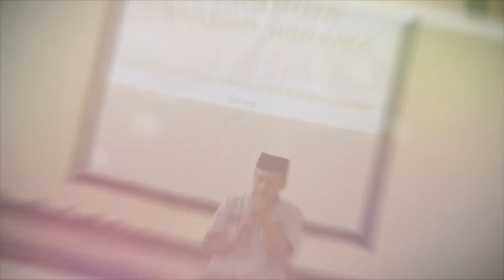Upgrading Pengurus Asrama Mahasiswa UTM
Kegiatan Upgrading merupakan salah satu progam asrama mahasiswa Universitas Trunojoyo Madura untuk meningkatkan skill, kompetensi dan kekompakan pengurus Asrama Mahasiswa Universitas Trunojoyo Madura.